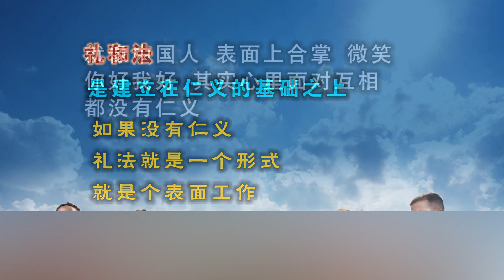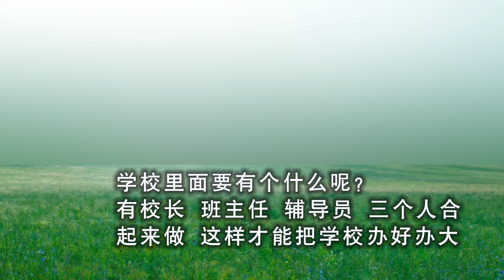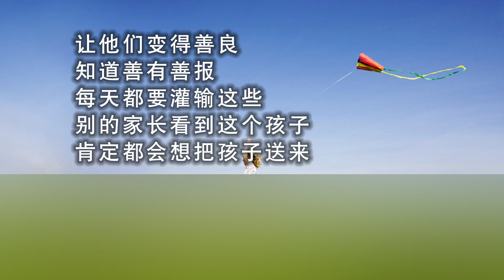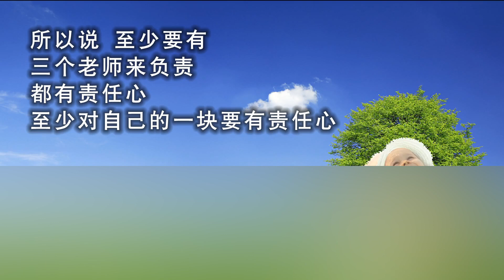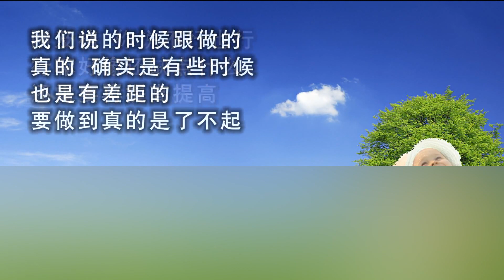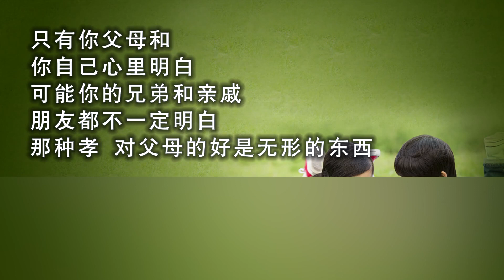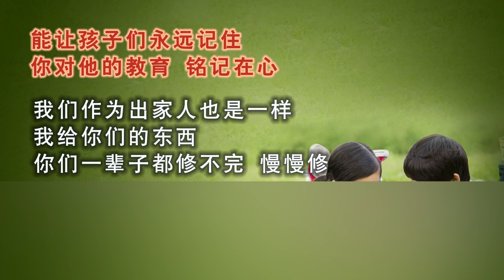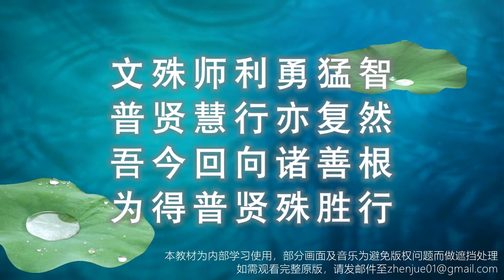教育的核心理念 N20180927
儿童教育